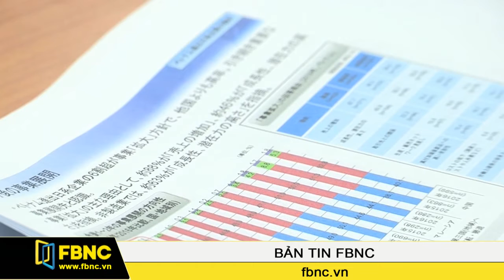FBNC - Bản tin FBNC 14/02/2017 (Phần 1)